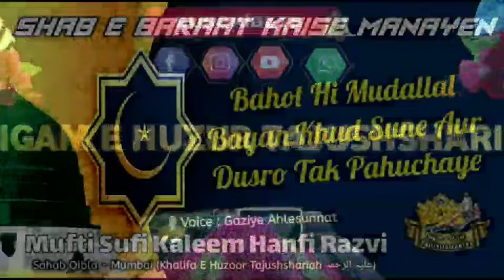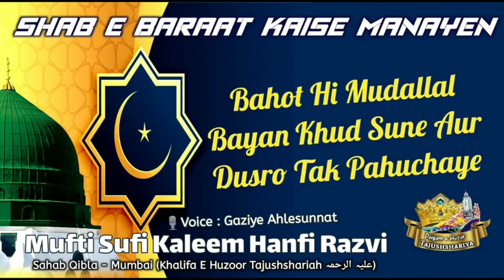Shab e Bara'at Kaise Manaye? | New Clip | Sufi Kaleem Hanfi Razvi Mumbai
Shab E Bar'at Kaise Manayen

Bahot Hi Mudallal Bayan Khud Sun Kar Aage Share Karen 👏

Aur Baraye Maherbani WAQT Nikal Kar Pura Clip Sune'n.

Voice 🗣️
Gaziye Ahlesunnat Mufti Sufi Kaleem Hanfi Razvi Sahab Qibla Mumbai
(Khalifa E Huzoor Tajushshariah علیہ الرحمہ)